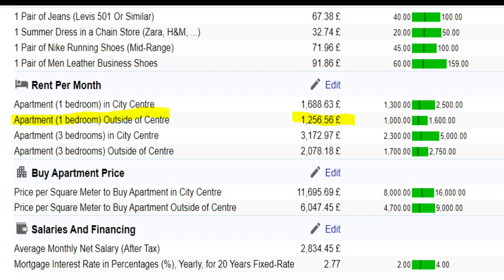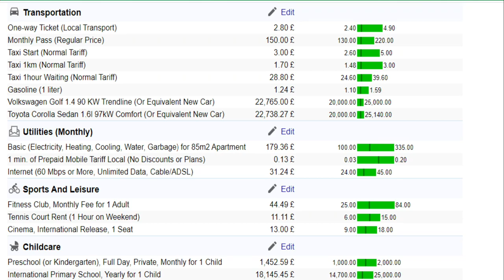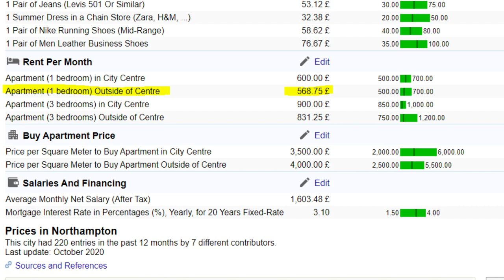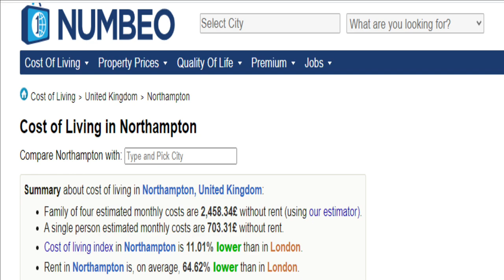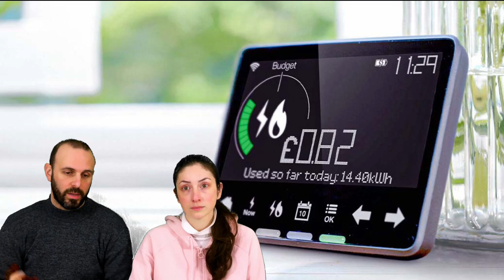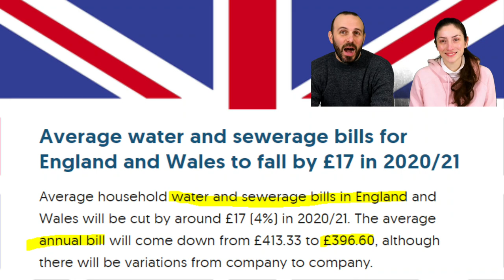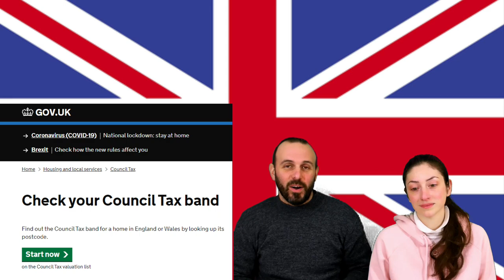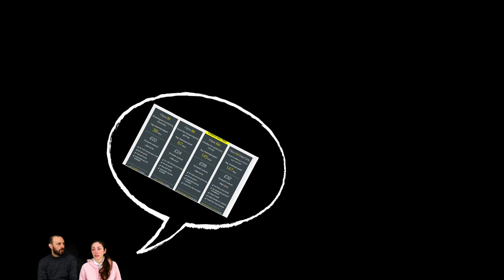QUANTO COSTA VIVERE IN INGHILTERRA? - perchè ci siamo spostati da Londra - considerazioni personali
Ciao e benvenuto in questo video!
Domanda delle domande: Ma quanto costa la vita in Inghilterra?..dipende da che vita intendiamo, ma soprattutto DOVE e tutte le risposte che sono puramente personali le trovi nel video.

Grazie per essere passato
NON PERDERTI ANCHE I PROSSIMI VIDEO!

👇LINK UTILI PER SEGUIRCI E SOSTENERCI👇

COME RISPARMIAMO ---
Comincia a risparmiare con REVOLUT, una delle migliori carte prepagate gratuite al mondo, eccoti il link dove hai un bonus di € 10: